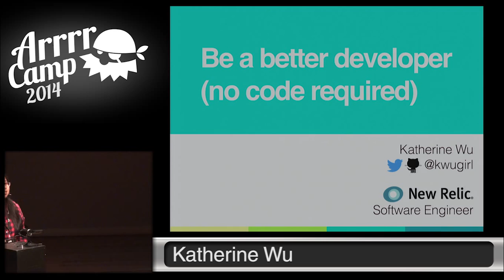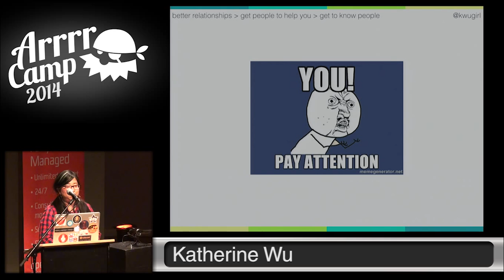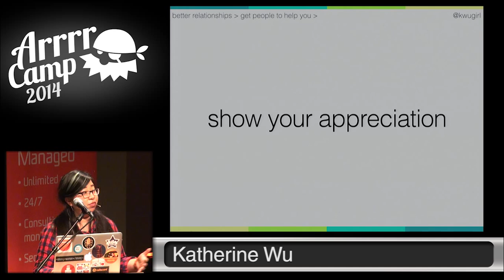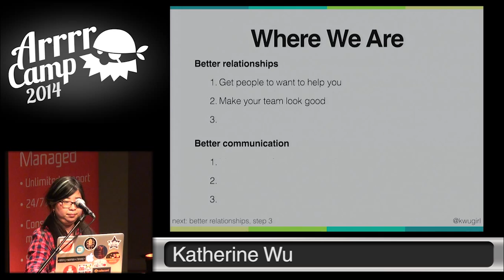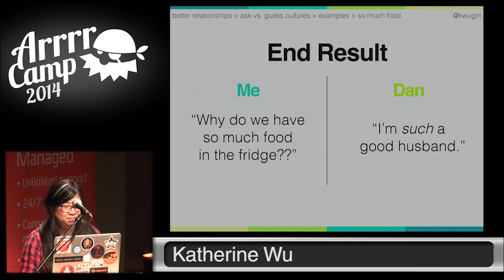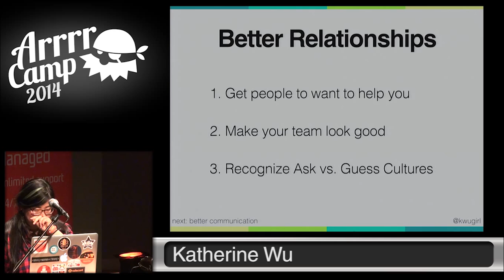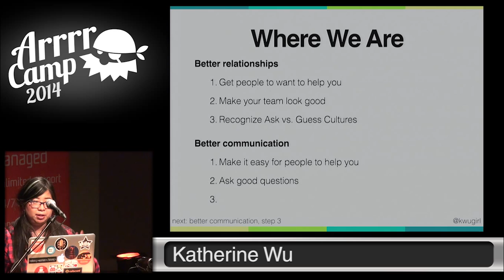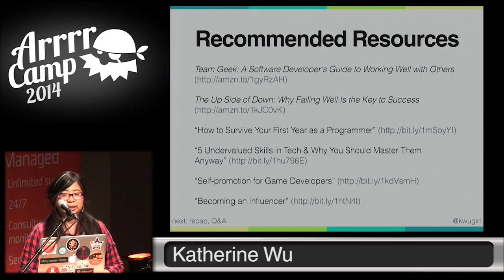ArrrrCamp 2014- Be a better developer (no code required)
By, Katherine Wu
Most developers focus on increasing their technical knowledge. However, there are many aspects to working as a professional developer besides coding proficiency. If you have interests or experience in other fields, you can pull in even those non-technical skills (like building relationships, project management) and immediately increase your impact on a project or team. When you mentor someone, you can help them play to their strengths and ramp up more quickly as a result.